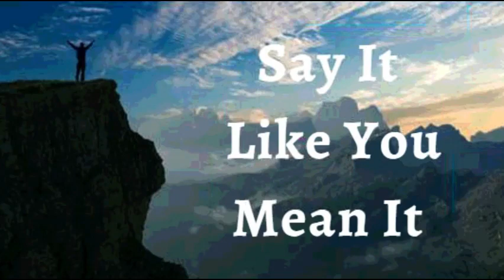27th September 2022 Say It like You Mean It (Audio in Punjabi)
27 ਸਤੰਬਰ 2022
 ਮੈਂ ਘੋਸ਼ਣਾ ਕਰਦੀ ਹਾਂ ਕਿ ਮੈਂ ਹਰ ਚੰਗੇ ਕੰਮ ਲਈ ਤਿਆਰ ਹਾਂ ਜੋ ਪਰਮੇਸ਼ੁਰ ਨੇ ਮੇਰੇ ਲਈ ਵਿਉਂਤਿਆ ਹੈ।  ਮੈਂ ਮਸਹ ਕੀਤਾ ਹੋਇਆ ਹਾਂ ਅਤੇ ਬ੍ਰਹਿਮੰਡ ਦੇ ਸਿਰਜਣਹਾਰ ਦੁਆਰਾ ਸ਼ਕਤੀ ਪ੍ਰਾਪਤ ਹਾਂ।  ਹਰ ਬੰਧਨ, ਹਰ ਸੀਮਾ ਮੇਰੇ ਨਾਲੋਂ ਟੁੱਟੀ ਜਾ ਰਹੀ ਹੈ।  ਮੈਂ ਰੱਬ ਤੋਂ ਪੈਦਾ ਹੋਈ ਹਾਂ, ਇਸ ਲਈ, ਮੈਂ ਸੰਸਾਰ ਨੂੰ ਪਾਰ ਕਰਦੀ ਹਾਂ।  ਅਤੇ ਇਹ ਉਹ ਜਿੱਤ ਹੈ ਜਿਸ ਨੇ ਸੰਸਾਰ ਨੂੰ ਜਿੱਤ ਲਿਆ ਹੈ - ਮੇਰਾ ਵਿਸ਼ਵਾਸ।  ਮੈਂ ਉੱਚਾ ਉੱਠਦੀ ਹਾਂ, ਹਰ ਰੁਕਾਵਟ ਨੂੰ ਪਾਰ ਕਰਦੀ ਹਾਂ, ਅਤੇ ਜਿੱਤ ਦਾ ਅਨੁਭਵ ਕਰਦੀ ਹਾਂ ਜਿਵੇਂ ਪਹਿਲਾਂ ਕਦੇ ਨਹੀਂ। ਇਹ ਮੇਰਾ ਚਮਕਣ ਦਾ ਸਮਾਂ ਹੈ।  ਇਹ ਮੇਰਾ ਐਲਾਨ ਹੈ।
 ਮੈਨੂੰ ਕਿਰਪਾ ਦੀ ਭਰਪੂਰਤਾ ਅਤੇ ਧਾਰਮਿਕਤਾ ਦੀ ਦਾਤ ਪ੍ਰਾਪਤ ਹੋਈ ਹੈ;  ਇਸ ਲਈ, ਮੈਂ ਇੱਕ ਰਾਜੇ ਵਜੋਂ ਜੀਵਨ ਵਿੱਚ ਰਾਜ ਕਰਦੀ ਹਾਂ।  ਮੈਨੂੰ ਸ਼ੈਤਾਨ ਦੇ ਕੰਮਾਂ ਅਤੇ ਬਿਮਾਰੀਆਂ ਉੱਤੇ ਰਾਜ ਹੈ!  ਮੈਂ ਬੁਰਾਈ, ਅਰਥਾਤ, ਸੰਸਾਰ ਅਤੇ ਇਸ ਦੀਆਂ ਪ੍ਰਣਾਲੀਆਂ ਨੂੰ ਚੰਗਿਆਈ ਨਾਲ ਜਿੱਤਦੀ ਹਾਂ। ਪਰਮਾਤਮਾ ਦੀ ਵਡਿਆਈ!
 ਮੈਂ ਮਜ਼ਬੂਤ ​​ਹਾਂ।(ਐਫ਼ 6:10)
 ਮੈਂ ਤੰਦਰੁਸਤ ਹਾਂ। (1 ਪਤ 2:24)
 ਮੈਂ ਧੰਨ ਹਾਂ।(ਅਫ਼ 1:3)
 ਮੈਂ ਸ਼ਕਤੀਸ਼ਾਲੀ ਹਾਂ। (ਇਸ 40:29)
 ਮੈਂ ਮਸਹ ਕੀਤਾ ਹੋਇਆ ਹਾਂ (1 ਜੌਨ 2:20)
 ਮੈਂ ਆਜਾਦ ਹਾਂ।(ਯੂਹੰਨਾ 8:36)
 ਮੈਂ ਰੱਬ ਦੀ ਪਿਆਰੀ ਹਾਂ।(ਮਰਕੁਸ 1:11)
 ਮੈਂ ਇੱਕ ਕੀਮਤੀ ਬੀਜ ਹਾਂ। (ਲੂਕਾ 8:15)
 ਮੈਂ ਰਸ ਨਾਲ ਭਰੀ ਹੋਈ ਹੈ ਅਤੇ ਪ੍ਰਭੂ ਵਿੱਚ  ਹਰੀ ਹਾਂ(ਜ਼ਬੂਰ 92:14)
 ਅਤੇ ਪੁਰਾਣੀ ਉਮਰ ਵਿੱਚ ਵੀ ਮੈਂ ਤਾਜ਼ਾ ਅਤੇ ਫਲੋਰਿਸ਼ਿੰਗ ਹੋਵੇਗੀ ।(ਜ਼ਬੂਰ 92:14)

 ਸ਼ਲੋਮ